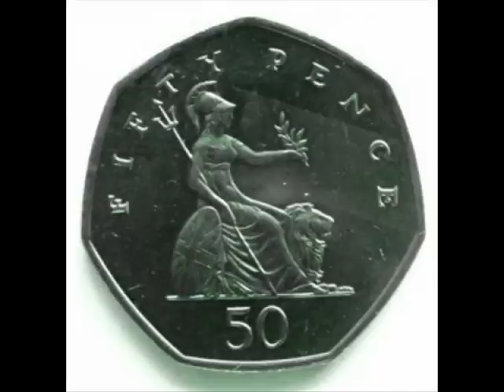Apple or Banana REMIX XD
Oh Sofaaaa! REMIX IS HERE! PART 3 TO THE REVENGE :D
Time spent on this was like. 3 hours O_O. too long ^_^'